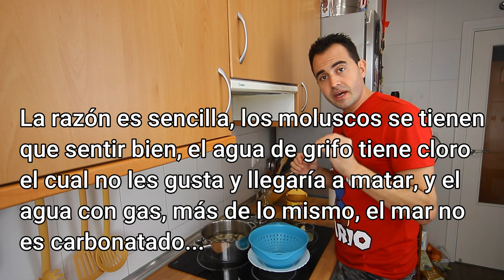✅ Cómo hacer BERBERECHOS y TRUCO para LIMPIAR berberechos ▶ Recetas para Navidad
INCREIBLE RECETA de BERBERECHOS!!! Los abrimos al vapor y luego los aliñamos. El resultado son unos berberechos en salsa flipantes!!!. Como receta para Navidad es una maravilla, como entrante o aperitivo navideño vas a dejar a tu gente con la boca abierta. Va a ser una de tus recetas favoritas. Con su ALIÑO PERFECTO. No los prepararás de otra manera... ¡Además te enseño el TRUCO CORRECTO para limpiarlos de arena!. Los hacemos en una olla pero se pueden hacer en sarten perfectamente. Esta receta como entrante para Navidad te va a sorprender.

Estos berberechos se cocinan al vapor, con su propio jugo, te vas a olvidar de los berberechos al ajillo, de los berberechos a la marinera y del arroz con berberechos 😋
Es una receta para navidad muy sencilla y económica, además quedarás de lujo.

✅ Yo uso este prensa ajos y va fenomenal

✅ Ingredientes:
Berberechos
Ajo
Aceite de oliva
Limón
Vinagre Jerez
Capítulos Video:
00:00 Introducción
00:33 Como limpiar los berberechos
02:33 Aliño para berberechos
03:37 Berberechos al vapor